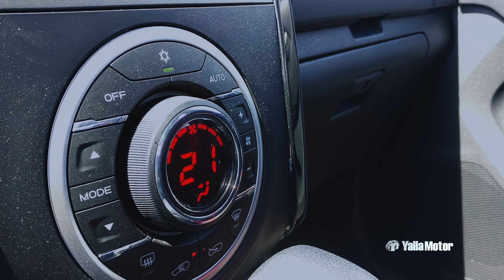Isuzu D Max 2017 Walk Around | YallaMotor.com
A quick walk around of the Isuzu D Max AT35 tuned by Arctic Trucks in the UAE.